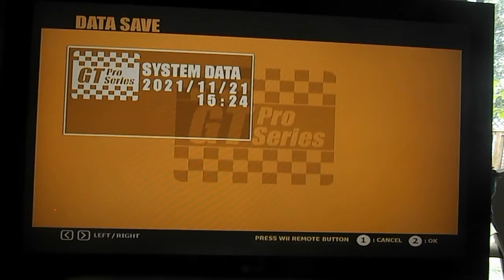GT Pro Series Quick Race 10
Racing with 11 opponents in Heights Mountain,
Using Nissan Skyline GTR (KPGC10) 1970.
Game: GT Pro Series
Genre: Racing
Release: 2006
Platform: Wii
Enjoy the video also.